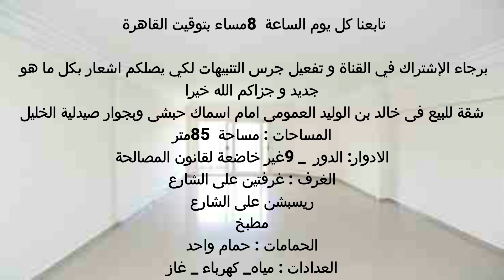شقق للبيع بالاسكندرية خالد بن الوليد الرئيسى 85 م السعر 590 ألف مرخصة كاملة العدادات سوبر لوكس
شقق للبيع بالاسكندرية خالد بن الوليد الرئيسى 85 م السعر 590 ألف كاملة العدادات ومرخصة سوبر لوكس

شقة للبيع فى خالد بن الوليد العمومى امام اسماك حبشى وبجوار صيدلية الخليل مساحة 85 متر الدور 9 _ غير خاضعة لقانون المصالحة غرفتين على الشارع ريسبشن على الشارع مطبخ حمام واحد العدادات : مياه_ كهرباء _ غاز تشطيب سوبر لوكس 3 تكيفات اسانسير سنة البناء : التسعينات بناء مكون من : 11 دور السعر : مطلوب 590 الف كاش للتواصل فون او واتس  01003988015